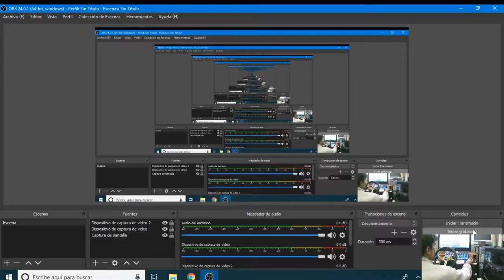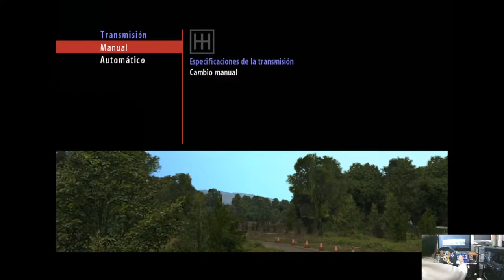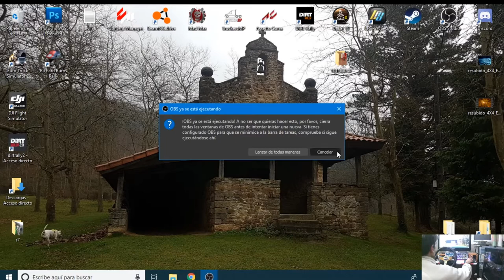RBR COMO DIOS MANDA CON GRIP